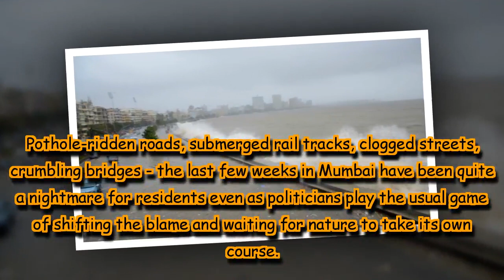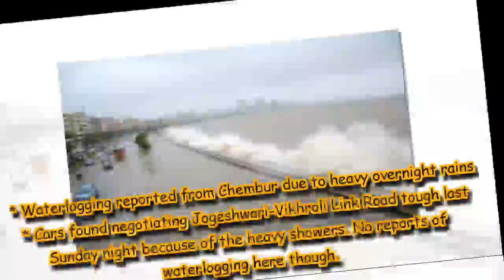Mumbai rains live updates: Wet start to week as city gears up for more showers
The weekend may have provided respite to locals from crumbling civic services but the grind begins again under a dark and gloomy Mumbai sky.